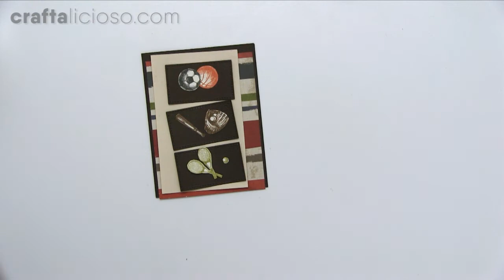Una tarjeta para papá ¡¡¡MUY FÁCIL Y RÁPIDA!!!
Una tarjeta para papá

Hoy te tengo una idea de regalo para un día especial, se trata de una tarjeta para papá o una tarjeta de felicitación súper práctica, rápida, muy masculina y lucidora!

Si quieres ver más fotos y cada uno de los productos que utilicé con su link directo puedes ir al blog

Platícame si te gustó el video y recuerda que puedes enseñarme tus resultados!
Utiliza el hashtag estoescraftalicioso , arróbame @craftalicioso o entra al grupo de scrapbook México en facebook y participa!

Para que no te pierdas ningún video de manualidades, scrapbook, crafts, diy, cardmaking, descargables gratuitos y muchas cosas más, busca el blog y si te gusta suscríbete, o da like y sigue las diferentes redes sociales de Craftalicioso: